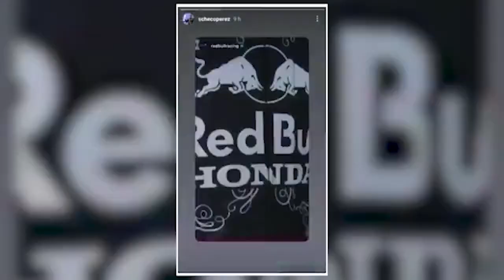Aaron Rodgers da positivo a Covid-19 y se pierde duelo con Patrick Mahomes